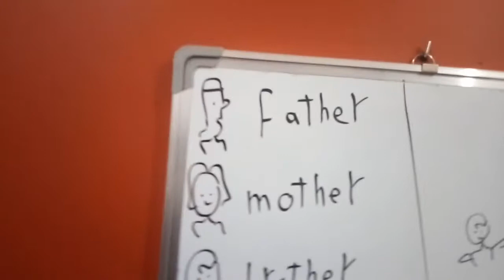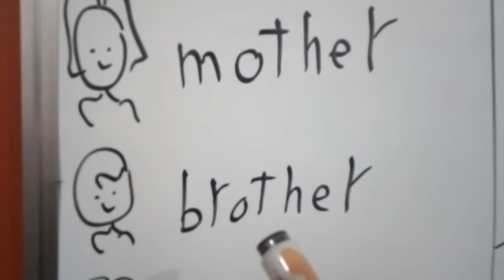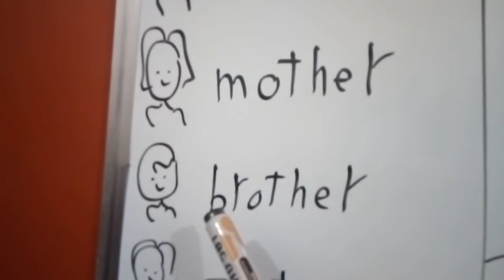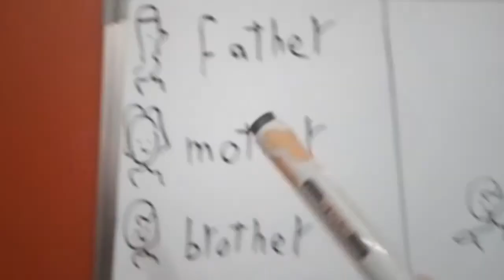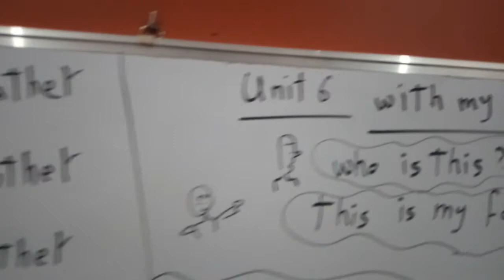انجليزي اولي ابتدائي الوحده السادسه connect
مرحبا بك يا صديقي في قناة مستر موسى اونلاين👋
Welcome in Mr Musa Online Channel👋
يرجى الأشتراك و تفعيل زر الجرس ليصلكم كل جديد👌
To Get A new Ideas👌
في هذه القناة سنتعلم الغة الانجليزية بأشكالها و بأنواعها لكل الأعمار😉
In this Channel we will learn English Language For Any Grade😉
حضانة-إبتداءي-إعدادي-سنوي🌿
فنحن ليس لدينا اي حساب لتواصل الأجتماعي
فا إذا تريد ان تتواصل معنا فا بإذن إلله سأنشأ مجموعة على الواتس اب قريبا✋
فيرجي تقدير تعبنا لإنشاء الفديوهات
                  💚💚💚💚وشكرآ💚💚💚💚